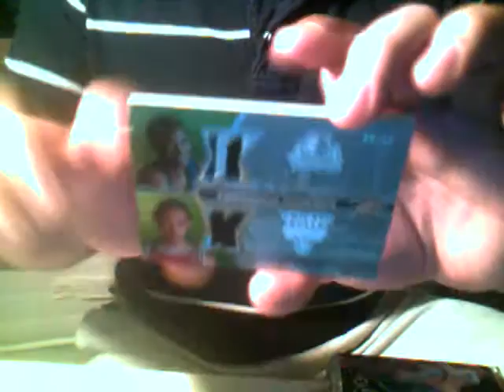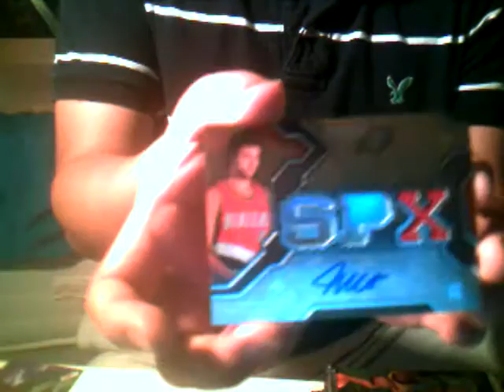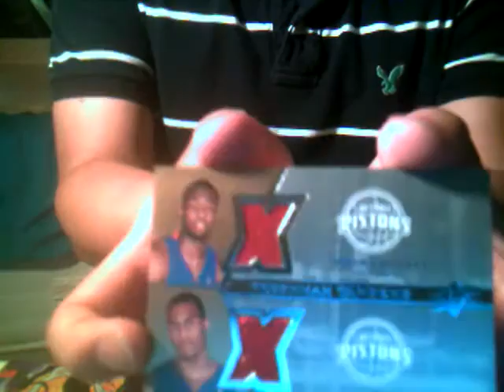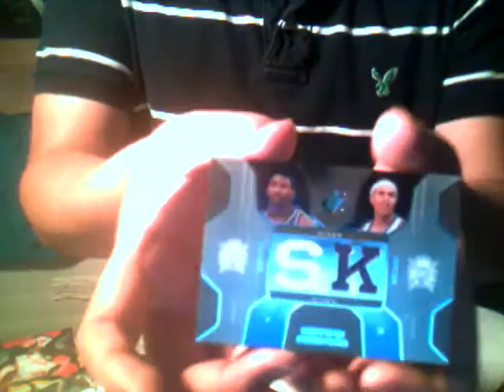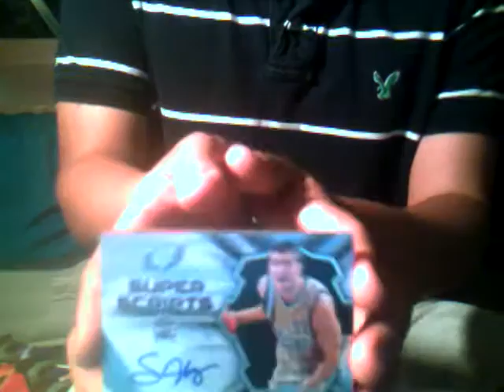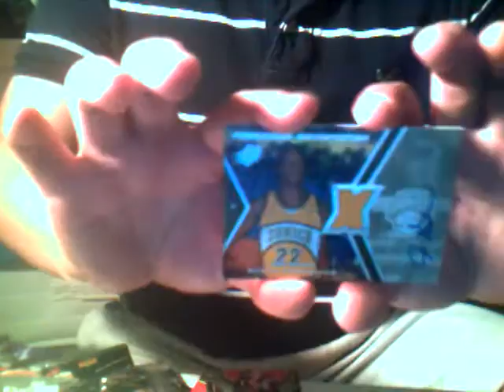SPX Basketball Group Box Break 4 color dual patch SWEET HITS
Here's the Group break, congrat everyone for their hits.  If you want base cards from your pack, just let me know and i'll send it along with your hit.  Thanks for everyone that participated and hope everyone is satified.  Please join for my next group break.

The hits of everyone will be recaped shortly.